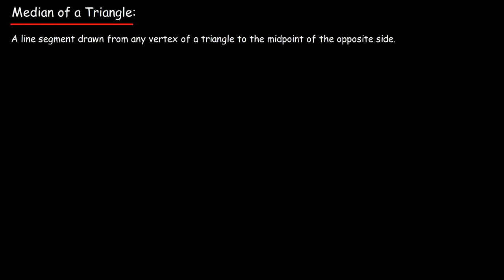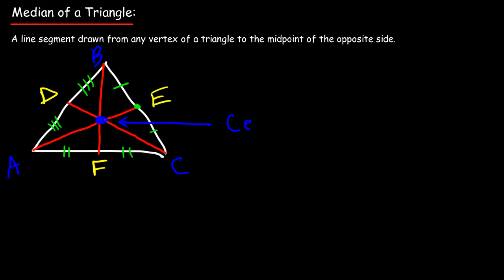Median of a Triangle Formula, Example Problems, Properties, Definition, Geometry, Midpoint & Centroi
This geometry video tutorial provides a basic introduction into the median of a triangle.  It provides the formula and equations necessary to calculate segment lengths within the median such as the distance between the vertex and centroid or between the midpoint and centroid.  The median is the line segment that connects the vertex of a triangle to the midpoint of the opposite side.  This video discusses the definition of the median as well as its properties.  The median bisects the opposite side into two congruent segments.  This video provides plenty of examples and algebra practice problems involving medians.